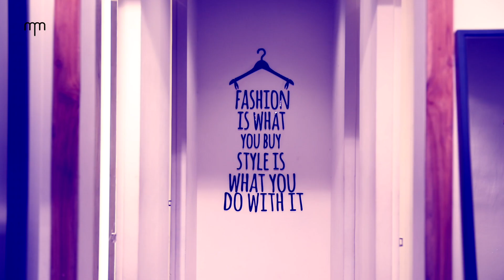Friendships Day With Madame 2019 | Autumn 2019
A day without a friend is a day wasted. Isn't It? Let's Celebrate this Friendships Day with Your personal Stylist Friend Who Makes Sure You look Fabulous EveryDay.